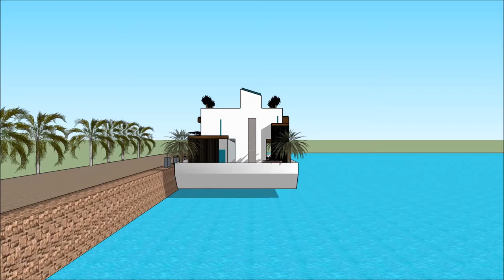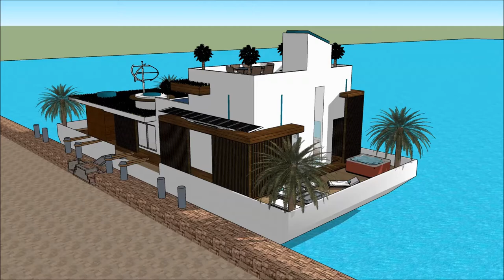গৃহীত হয় বাংলদেশীয় স্থাপত্য ঘর প্রকল্প স্থাপত্য ভাসমান ঘর ভাসমান ভিলা নৌকা ঘর বাসযোগ্য বাংলায় স্